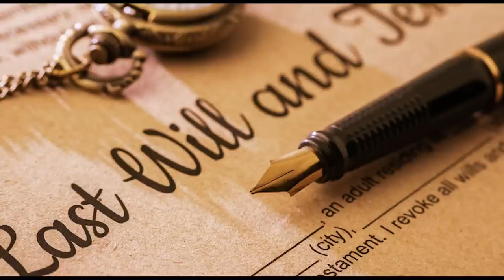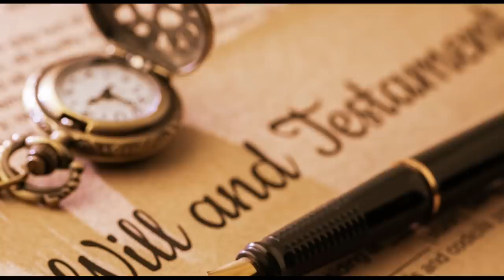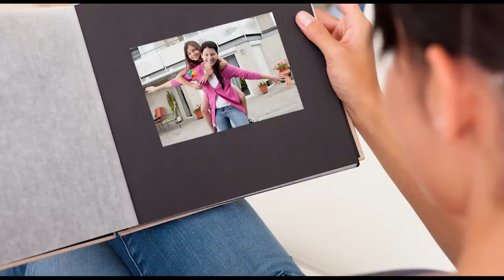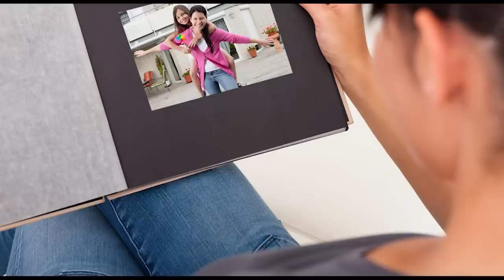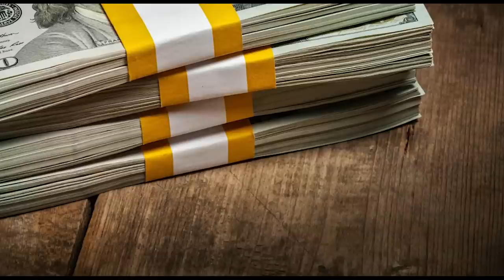"Your mother is dying, but I'm alive! - shouted the father. He had no idea how soon his daughter...